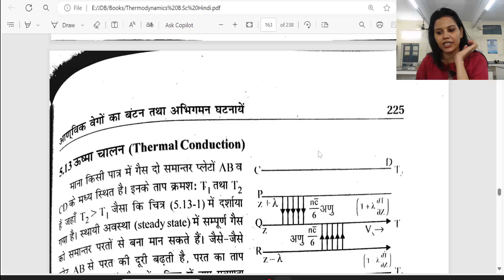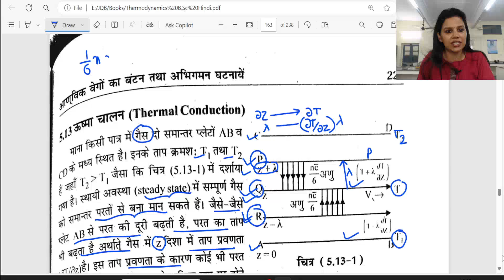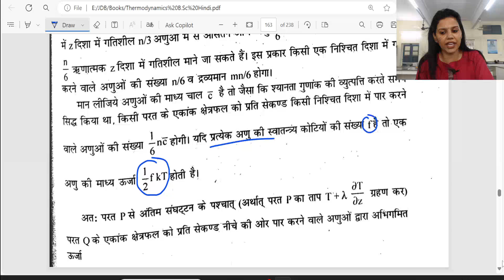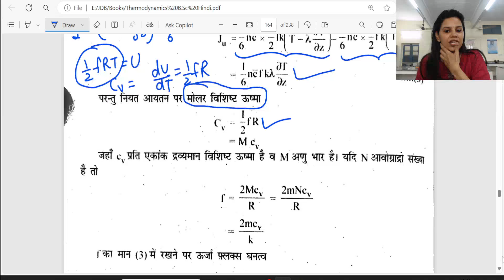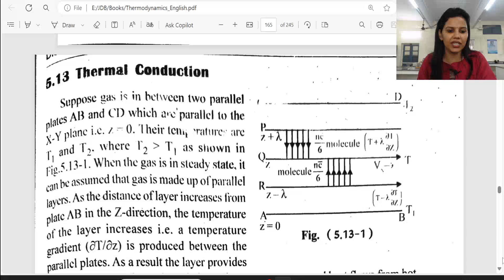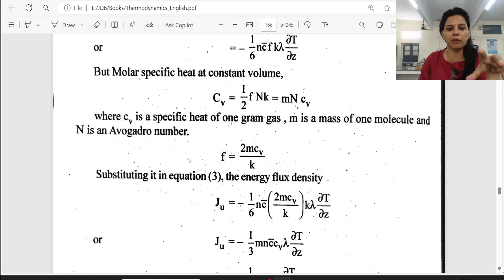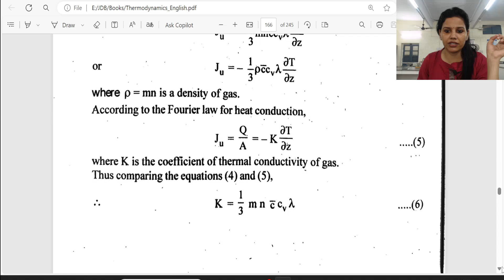Unit-4, L-45 (Thermal Conduction)